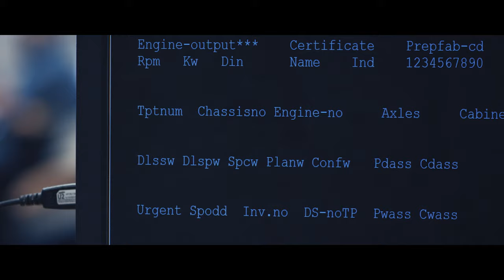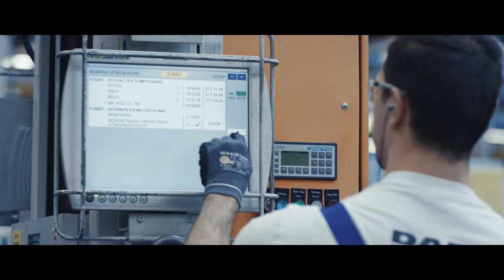Building your DAF, building your dream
Always wondered how we build your DAF truck and who's involved in the process? Wonder no more and watch the video!